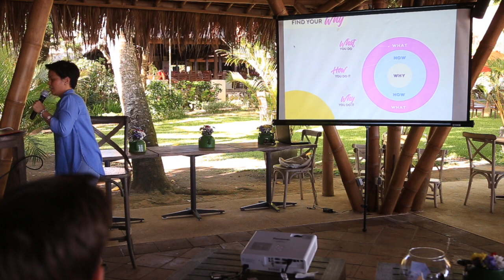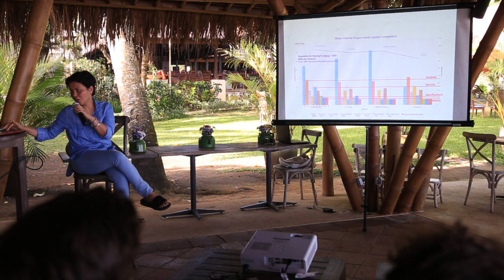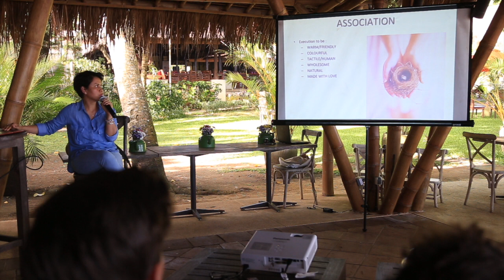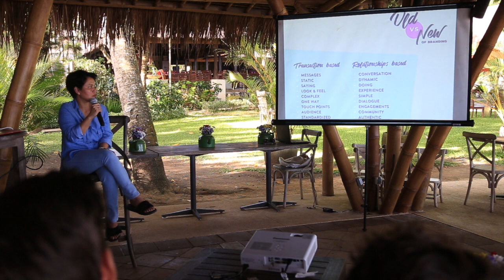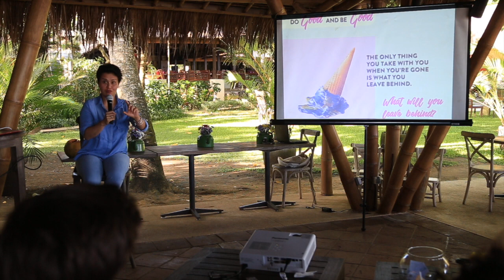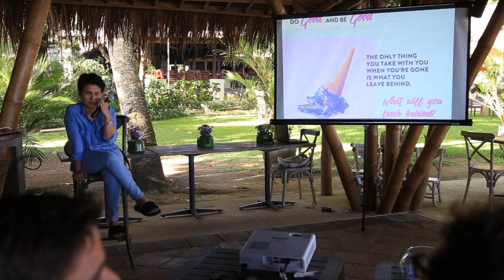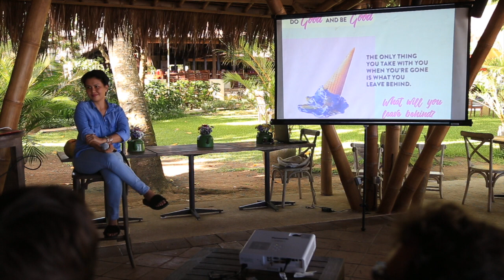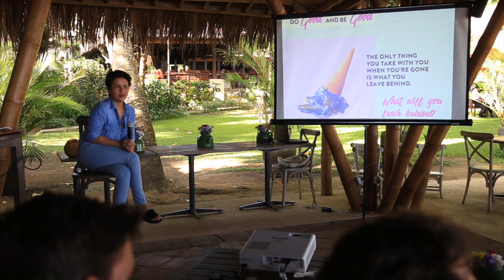Genius Talk: Branding with Intent! Aila Nordin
The Talk:
During this Genius Talk, Aila will teach you the importance to identify your business intent, your “why” and how to connect deep into your corporate values sets for an authentic brand-centric business.

Clarity and authenticity is key for a “purposeful” brand. Aila will share her comprehensive experiences in ways to simplify and amplify your brand’s value proposition, conceptual design and communicate it to those that matters.

And how in this fast changing times, remaining true to “you” is the best thing you can do for your brand and business.

The Take Aways:
Value creation - Why be a brand with “intent”
The process - How to align your values into action
Brand creation - Why naming and logo is “not” the easy part
Authenticity - How to remain true and consistent to your brand DNA without fearing competition

The Speaker:
Aila Nordin is the strategic and creative force behind NIAT Consulting and Niat Living, a movement to advocate intentional business approach and conscious lifestyle and wellbeing.

As an accomplished marketing and communications specialist, Aila holds a double degree in Marketing and Advertising from Curtin University of Technology Australia.

With over 20 years of extensive corporate experience in both the client and the agency side, she specializes in strategic business development, cross-disciplinary design, branding and shopper retail marketing.